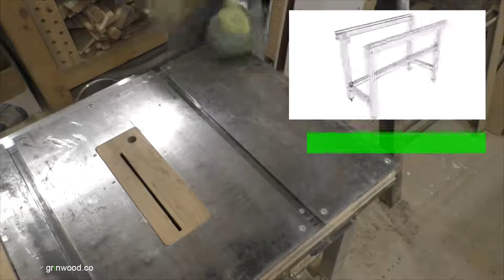homemade table saw look and see table saw diy plans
In this video i show you my homemade table saw.

Finally i moved my homemade table saw to more spacious woodshop plus made some modifications.

I made this table saw plans in Sketchup 2019 so you can open it in the same or later version.
Also you can use a tape measure tool or dimension tool to take measurements from details you interested in. Download these free plans and build your own table saw as mine. Happy woodworking!

Transcript:
00:18 disassembling table saw
02:53 first modification - setting up leveling bolts to table saw legs
03:45 moving table saw to new woodshop
04:10 assembling
06:55 one more modification - i decided to weld some metal plates under the top to close miter slots
07:56 table surface leveling
08:36 connecting table saw to my dust collection system
09:48 test cuts making